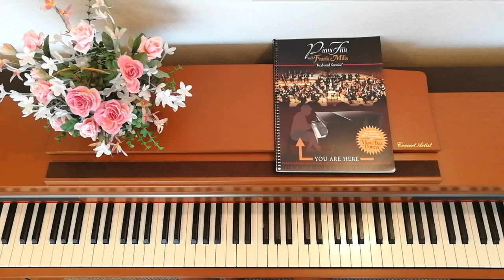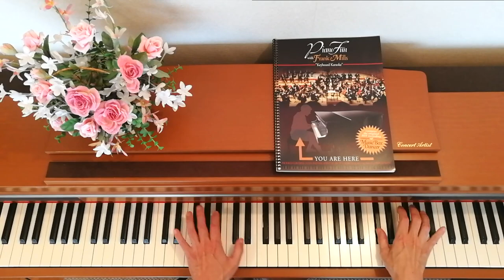Frank Mills - Music Box Dancer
Piano Fun with Frank Mills - Keyboard Karaoke